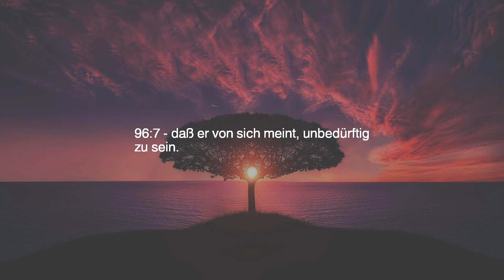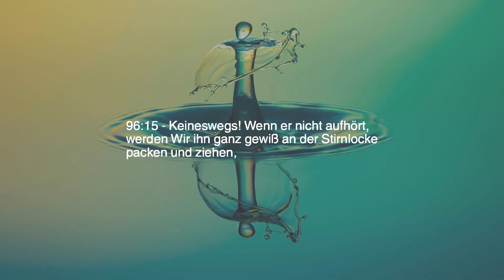Kapitel 96 — Der Klumpen